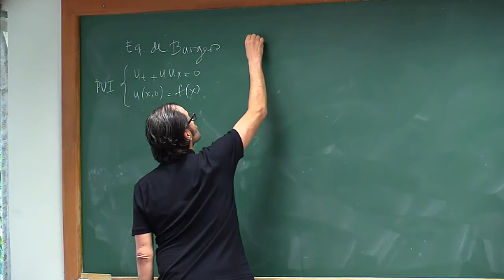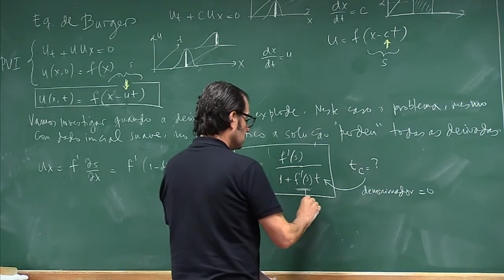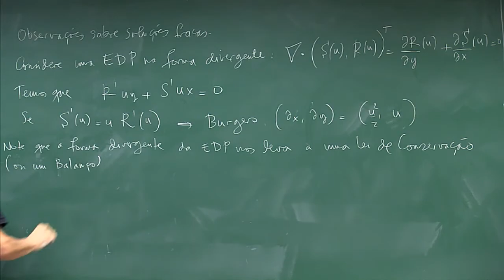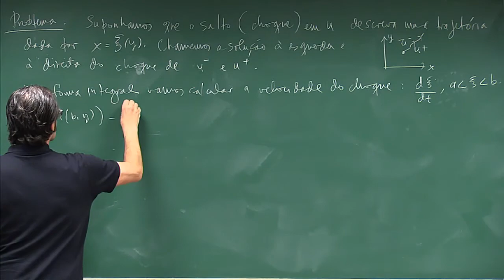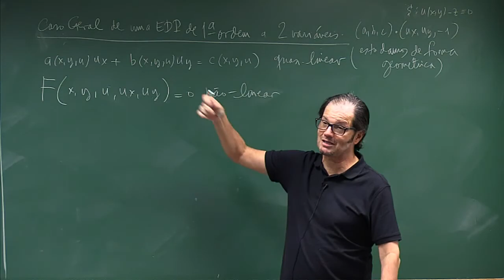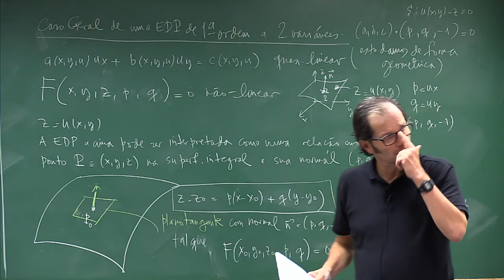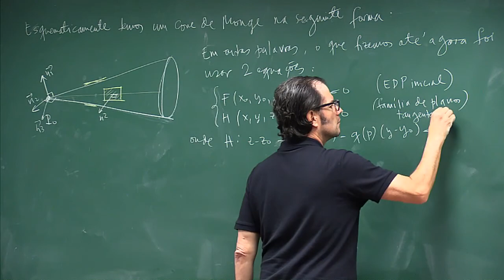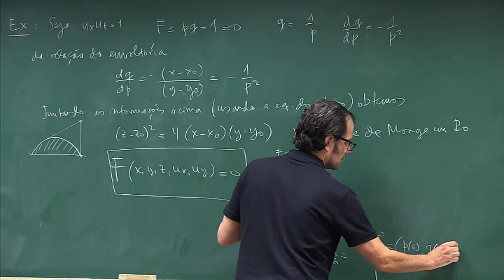Doutorado: Equações Diferenciais Parciais e Aplicações - Aula 04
Professor: André Nachbin

Pré-requisitos: Álgebra Linear e Aplicações, Análise no Rn, Análise Complexa e EDO’s e EDP’s

Equações não lineares de primeira ordem. O problema de Cauchy para equações quasi-lineares. Equação de Burgers e a condição o choque (condição de Rankine-Hugoniot). Ondas de choque e ondas de rarefação.  Equações Hiperbólicos de segunda ordem. Propagação de singularidade. A equação da onda. Equações de Águas Rasas. O teorema de Cauchy-Kowalevski, a identidade de Green e o teorema de unicidade de Holmgren. Soluções fracas; distribuições. Equações elipticas. A equação de Laplace. A Equação de Poison para a pressão ou função de corrente. Equação da onda em variáveis espaciais. Método das  médias esféricas e o princípio de Huygens. Princípio de Duhamel.  Se o tempo permitir, tópicos em análise assintótica de EDP’s: análise assintótica de soluções, análise assintótica de operadores.

Referências:
COURANT, R. and HILBERT, D. – Methods of Mathematical Physics, vol. II, Partial Differential Equations, Intersciense Publisher, 1953.
EVANS, L.C. – Partial Differential Equations (Graduate Studies in Mathematics, v. 19) GSM/19, AMS, 1998.
JOHN, F. – Partial Differential Equations, Springer-Verlag, 1982.
WHITHAM, G. B. – Linear and Nonlinear Waves, Wiley-Interscience, 1974.
ZAUDERER, E. – Partial Differential Equations of Applied Mathematics, 2nd ed., John Wiley, 2000.